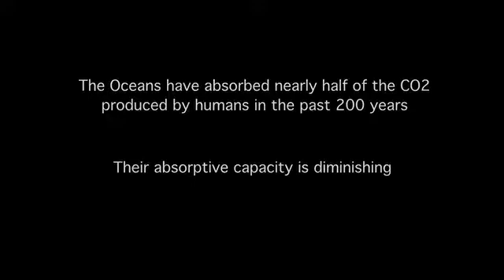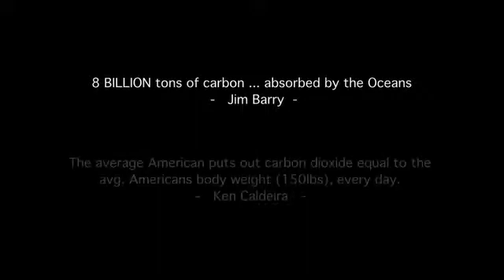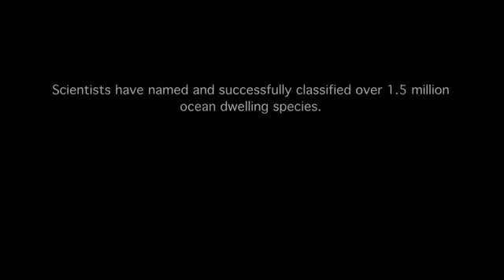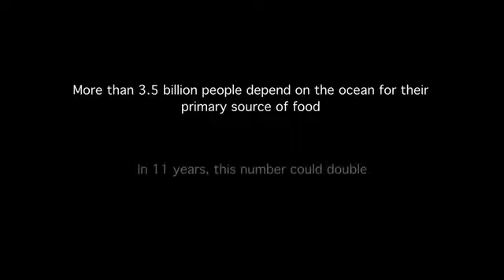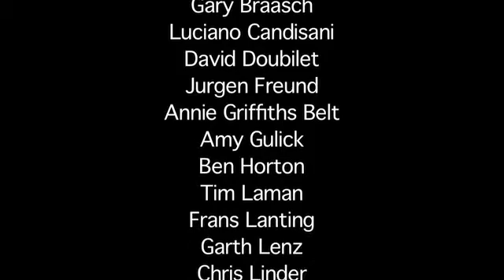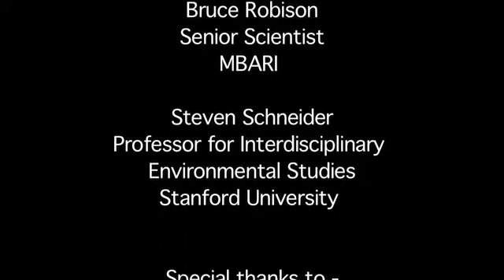Oceans +2C (HQ)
Set to a backdrop of stunning photography from the International League of Conservation Photographers, leading marine scientists from Stanford and MBARI discuss the role of the ocean in climate change and the potential impacts of a targeted 2C rise in global temperature. More on Climate Change and the Ocean